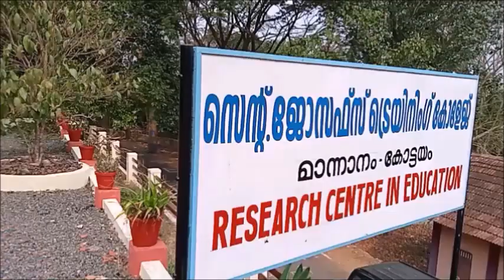Farewell function of Fr. (Dr.) Sibichen Kalarickal CMI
St. Joseph's Training College, Mannanam.